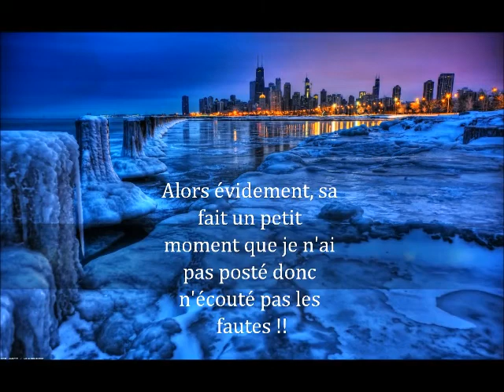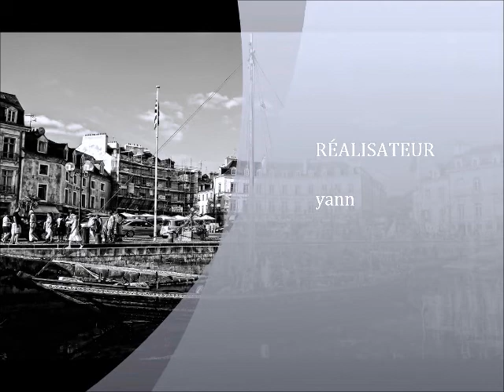Composition Dans tes rêves !! on psr s900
Ben moi au synthé, composition perso en multipistes